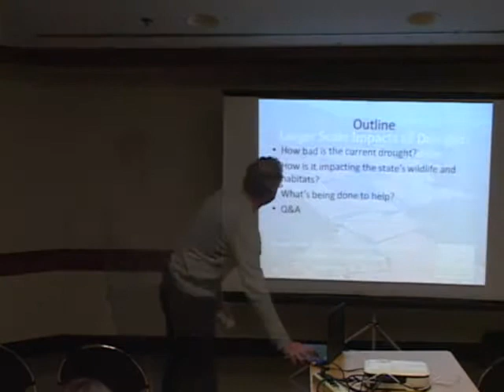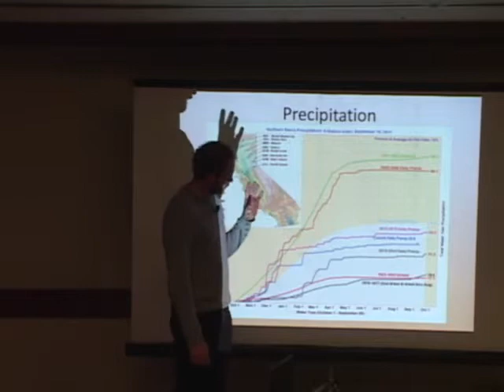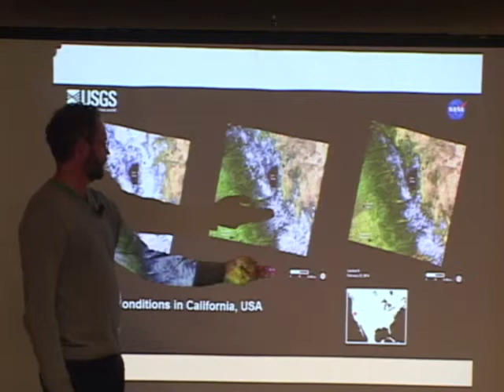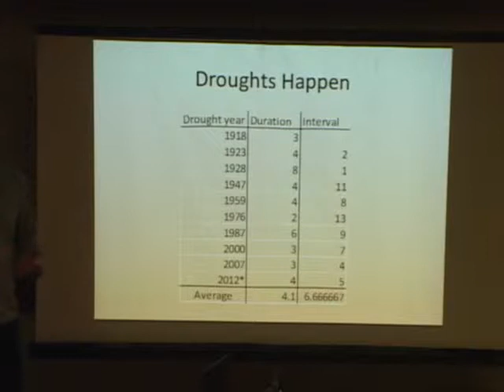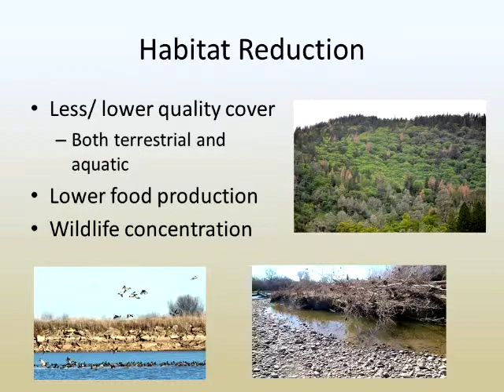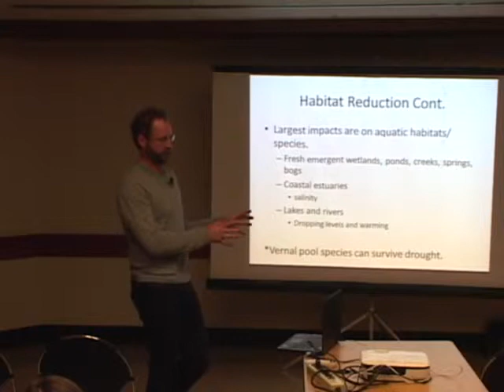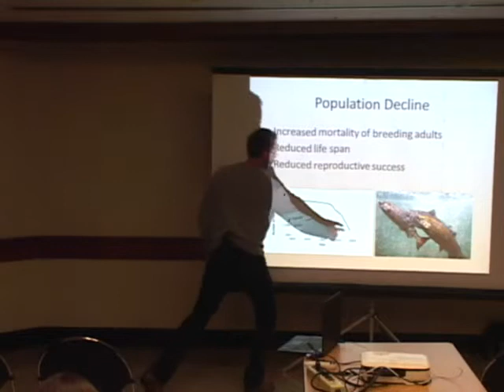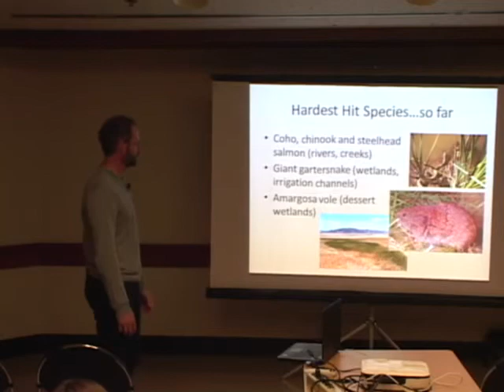City of Davis - Large Scale Impacts of Drought Workshop, Part 1 of 2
We all know that droughts mean less water at home, but how do droughts impact wildlife and their habitats? What’s being done? City Wildlife Specialist John McNerney, presents a wider view of the California drought and its effects on wildlife and the ecosystem as a whole.